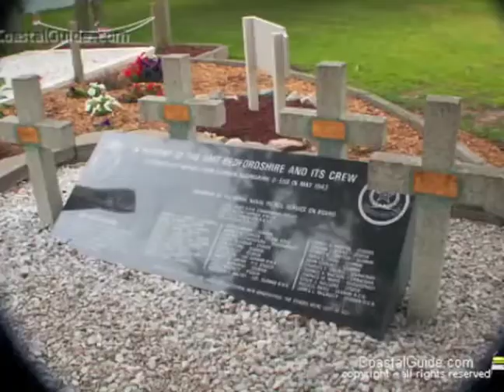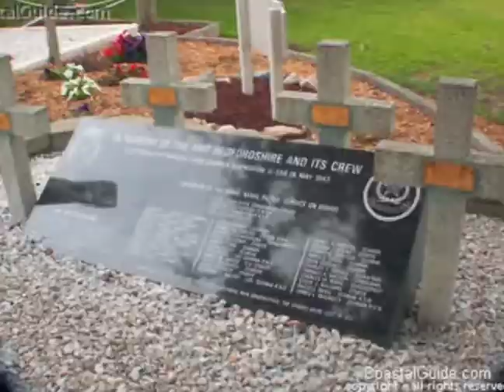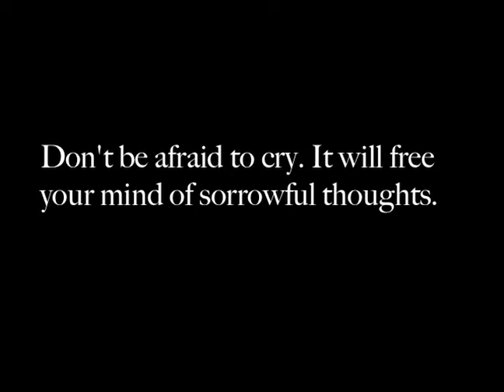In Memory of USCG Veterans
Well, I wanted to make a tribute video to all the fallen USCG heroes using U2's song, "Walk On".

I hope this video will help family, friends, shipmates, and people grieve of their loss and understand how grateful the world is to these USCG fallen heroes.

These heroes are the reason why the USCG is the organization it is today and for that we will never forget them. We thank you and God Bless!
SEMPER PARATUS!